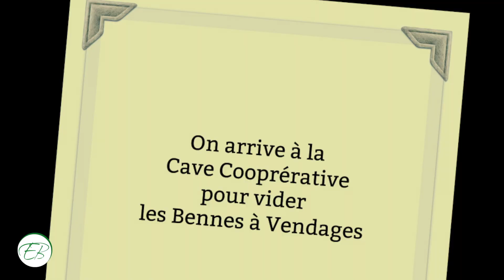Vendange du Sauvignon Blanc ★ Acte 1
Bonjour, dans cette vidéo on vous présente la 1er partie des vendanges "les blancs", on ramasse le raisin très tôt le matin pour garder la fraicheur de la nuit, avant de les amener à la cave coopérative.